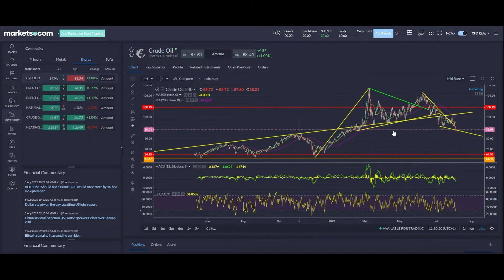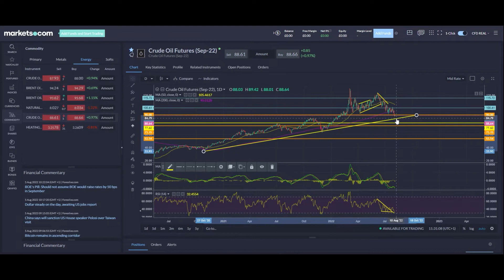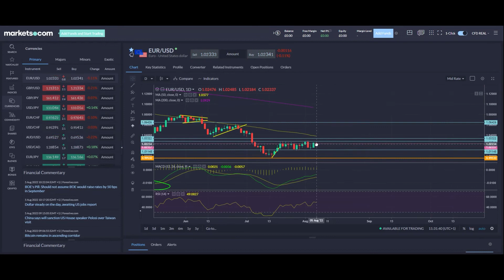EU Markets🟢Crude Oil Futures🟢Nonfarm Payrolls🟢USD/GBP/EUR🟢Dollar Index|05/08/2022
79.9% of retail investor accounts lose money when trading CFDs with this provider. You should consider whether you understand how CFDs work and whether you can afford to take the high risk of losing your money.